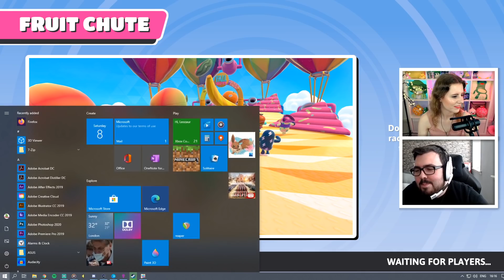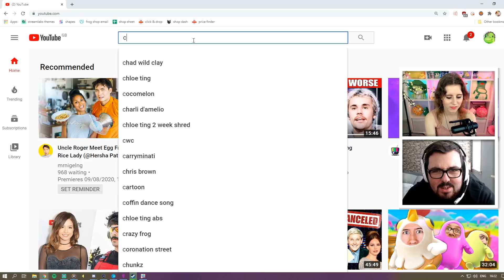RETURN OF THE PANTY GANG! - Fall Guys! - Colony Crew w/ Leo, Ravs & Pedguin! - 08/08/20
The Colony Crew try to qualify (and mostly fail) in this weeks stream

Fun Fact: Falling was invented in 1684 by Frank Fall